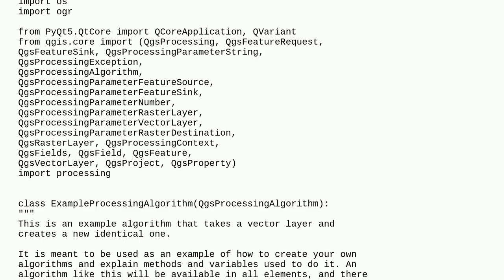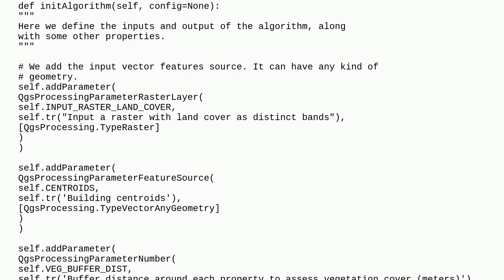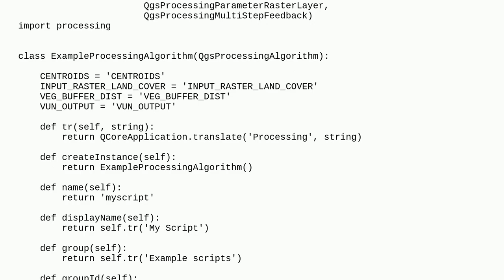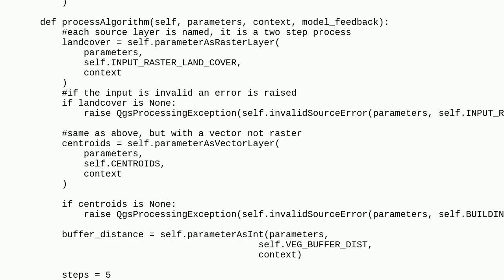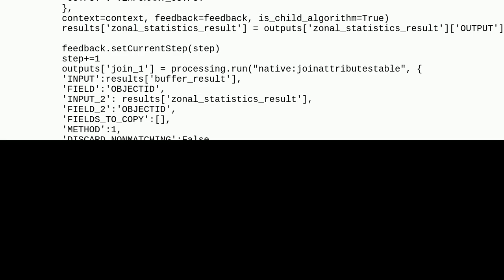Gis: PyQGIS 3.22 custom processing script, problem inputting raster and processing zonalstatistics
PyQGIS 3.22 custom processing script, problem inputting raster and processing zonalstatistics

A special thanks goes out to the community

  qgis-processing raster zonal-statistics pyqgis